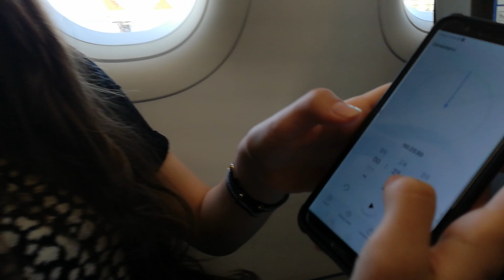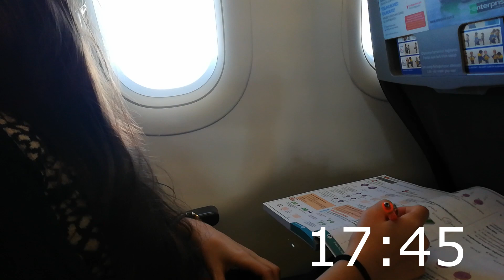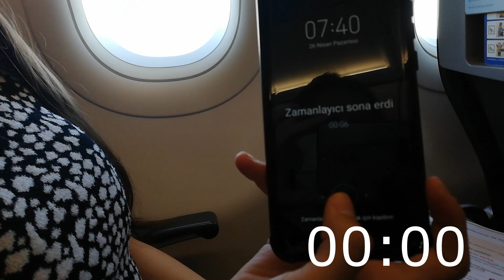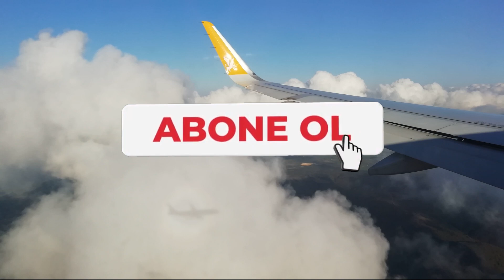Benimle Uçakta Ders Çalış | Pomodoro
Merhaba, ben Ceylin Azra Kızılkaya. Bu videomda pomodoro tekniği ile uçakta ders çalıştım. Teknikte 25 dakikalık çalışma ve 5 dakikalık moladan oluşan 30 dakikalık bir döneme bir pomodoro denir. 4 pomodoro yaptığınızda yarım saatlik bir mola verebilirsiniz. İyi çalışmalar.

00:00 Giriş
00:29 Uçağın Kalkışını İzleme
01:17 Pomodoro Tekniği Nedir?
01:30 25 Dakika Ders Çalışma
26:38 5 Dakika Mola - Uçağın İnişini İzleme